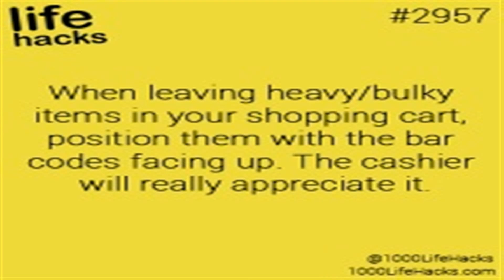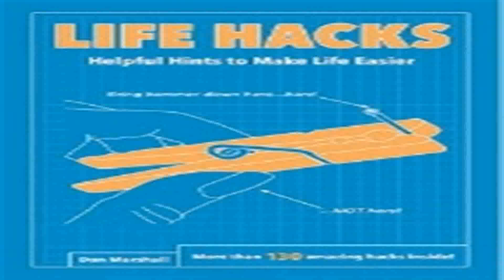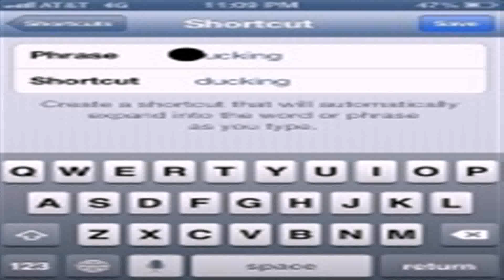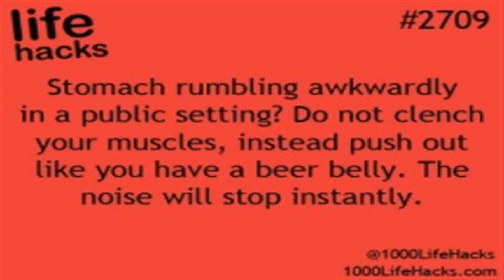Life Hacks Keith Bradford Pdf - Gif Maker DaddyGif.com (see description)